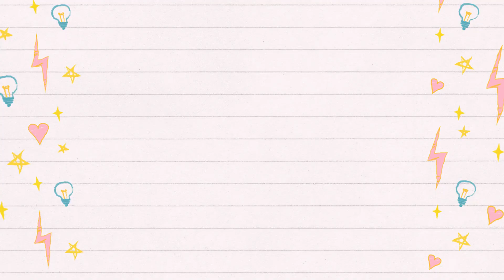MY BFF SURPRISED ME WITH MY NEON DREAM PET?! | Roblox Adopt Me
✨►Hi everyone! I hope you enjoy my videos on Roblox!